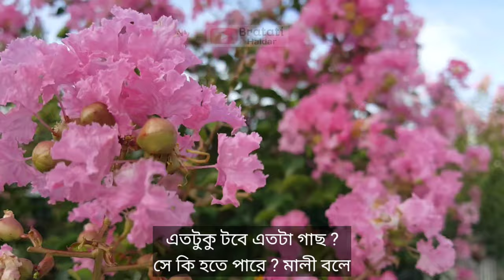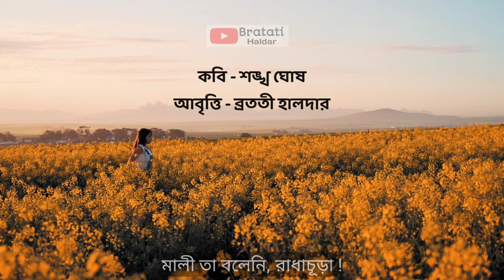কবি শঙ্খ ঘোষের কবিতা রাধাচূড়া আবৃত্তি abritti Shankha Ghosh's poem Radhachura kobita Shankha Ghosh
1. Kobita abritti কবিতা আবৃত্তি
2. Rabindranath Thakur kobita
3. abritti আবৃত্তি
4. Rabindranather kobita রবীন্দ্রনাথের কবিতা
5. Kobita
6. Abritti
7. Bangla kobita
8. Kobita abritti bangla
9. Bengali poetry recitation
10. Rabindranath Thakur abritti
11. Bangla abritti
12. কবিতা আবৃত্তি
13. Deshattobodhok kobita